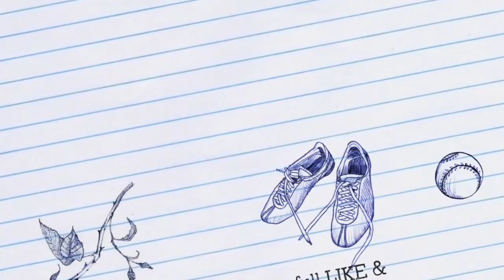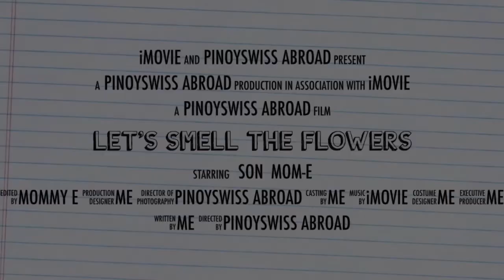LET’s SMELL THE FLOWERS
A quick teaser from our trip showing the beautiful nature and gardens here in New Zealand. Mind you it includes two of my flowers so check it out and see if you can guess what it is or it’s colors!

Sorry, NO COMMENT section this time!  Please watch in FULL and click LIKE,  enjoy this quick video.

It will definitely help as I am one of those badly affected losing some precious subscribers.

We ALL need this so let’s support one another and do not be offended if I ask something for clarification.

We love you to join us on our journey here in New Zealand 🇳🇿